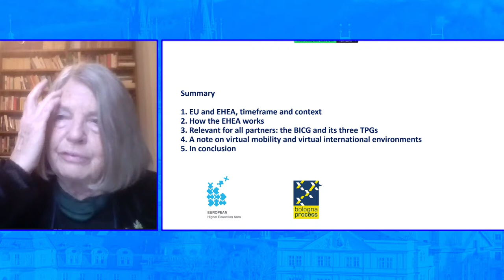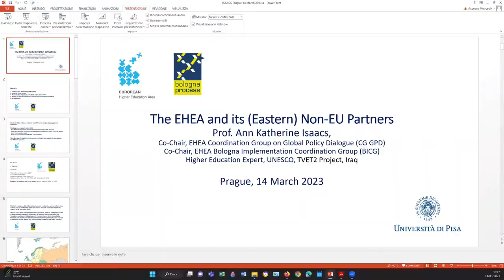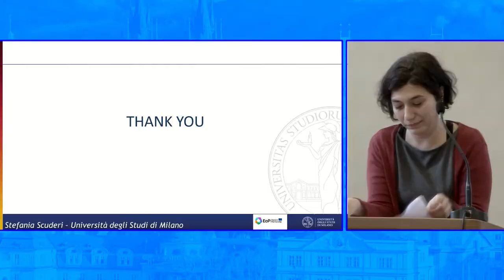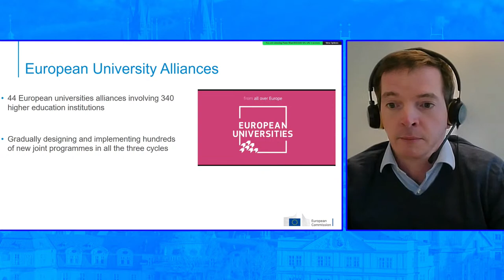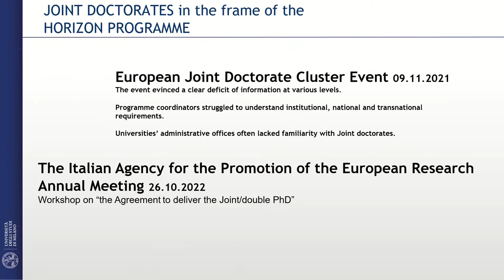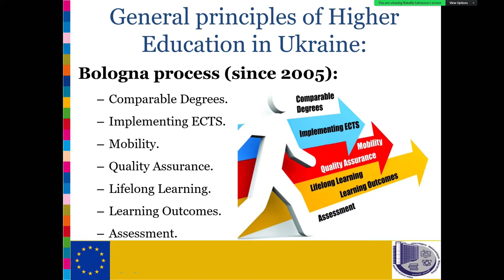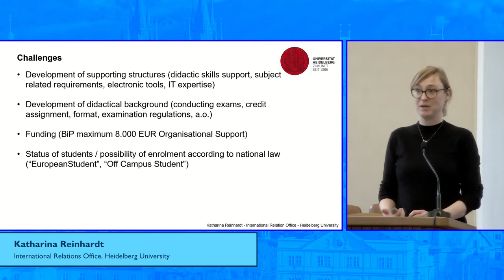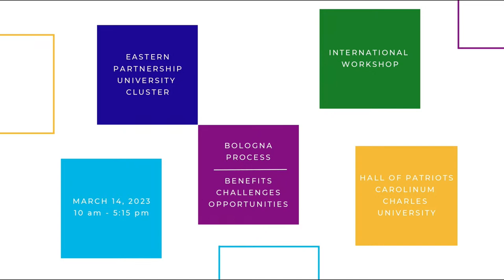The Bologna Process: Benefits, Challenges, Opportunities – International Workshop at CU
Online stream of international workshop under auspices of Eastern Partnership University Cluster consorcium from the Hall of Patriots, Carolinum, Charles University

The aim of the workshop is to assemble experiences and to share best practices regarding the increasing comparability in the standards and quality of university education and promoting meaningful student and academic mobilities and joint educational endeavors between the EU universities and the universities of Eastern Partnership countries.